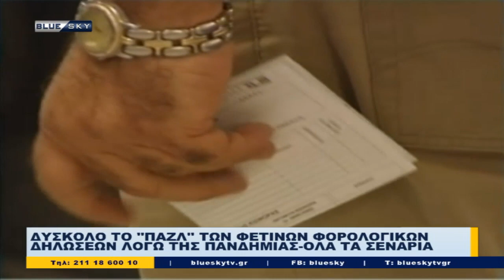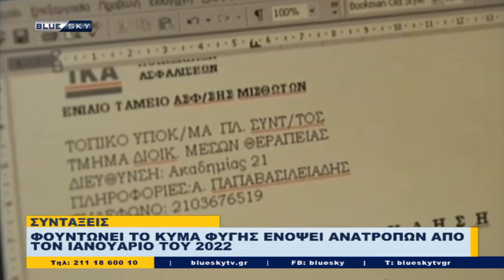Ειδήσεις BLUESKY | 2-04-21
Ενημέρωση για την Ελλάδα και τον Κόσμο από τον BLUESKY καθημερινά στις 20:50 με την Λίνα Κλείτου και τον Χρήστο Κώνστα.
Αποκαλύψεις σοκ, για τη γυναίκα που κακοποιήθηκε σεξουαλικά από τον Πρέσβη της Βενεζουέλας.
Ποιοι Έλληνες πολιτικοί της ζήτησαν να μην μιλήσει;